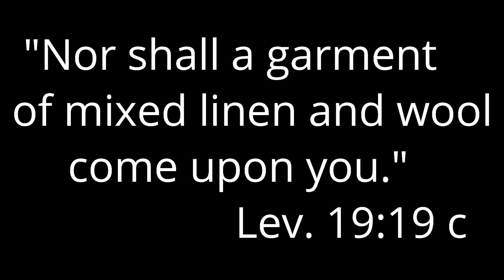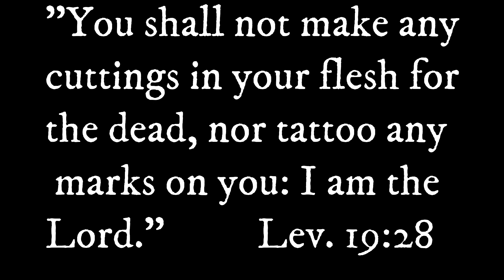Is Being LGBTQ+ an Abomination?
There are many things in the book of Leviticus that are called an "abomination" that New Testament Christians ignore, such as, not sowing different seeds in the same garden, or not wearing clothing that is made of different fabrics, and the list goes on.

Perhaps Christians who quote Leviticus as a reason to condemn same-sex relationships should reconsider some of their own practices that are called an abomination in that book or else stop quoting Leviticus against those who are gay.

Pastor Chester